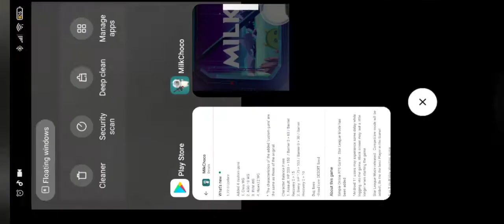milkchoco update!swiny and assault buff gameplay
0:00intro
0:33adjustment
1:01oblivia
3:40clotho and the stargazer
6:00world.execition(me)
9:27disorder
10:25outro